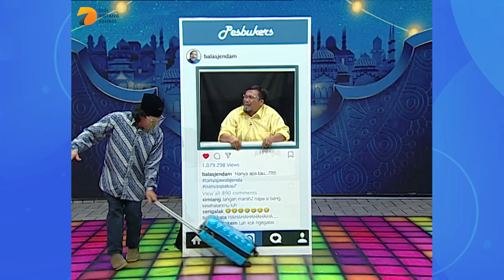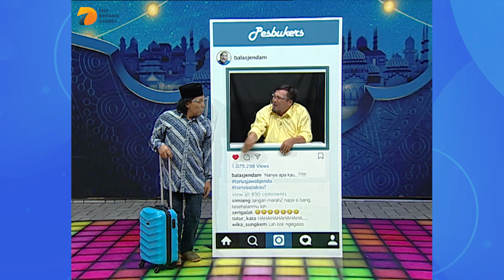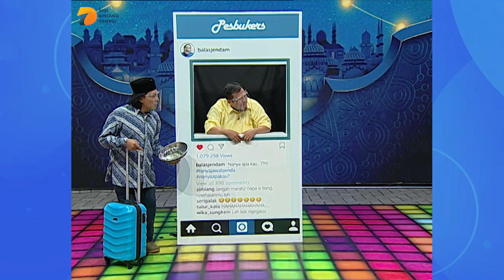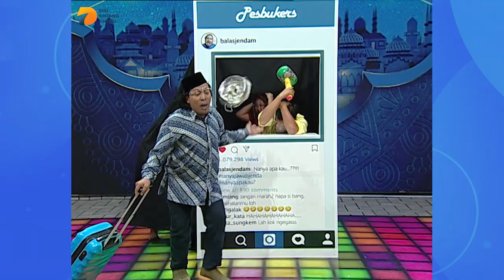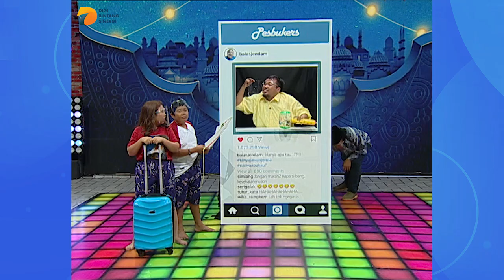Tanya Apa Kau? Pertanyaan Yang Bikin Emosi Jenda - Pesbukers New Normal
Tanya Apa Kau? Pertanyaan Yang Bikin Emosi Jenda
Di segmen Balas Jendam Komeng dan Vega mengajukan pertanyaan pertanyaan yang bikin Jenda jadi Emosi. Mau tahu apa aja pertanyaannya?

Yuk tonton keseruan dan kelucuannya Pesbukers New Normal sekarang!

TikTok: FB Page/ BaBe/ Helo: DBS Entertainment